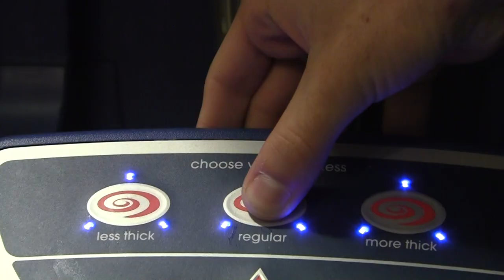F'real Commercial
A little commercial I put together based on the popular milkshake "F'real"